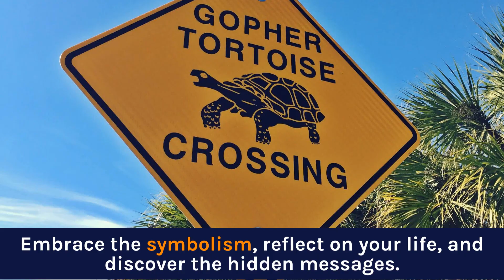Biblical Meaning of Tortoises in Dreams | Tortoise Dream Meaning | What does Tortoise Dream Mean ?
Crystallizing Wisdom: Biblical Meaning of Tortoises in Dreams

Description:
🐢 Have you ever found yourself dreaming about tortoises and wondered about the deeper significance behind these slow-moving and wise creatures appearing in your dreams? Join us on a contemplative journey as we explore the biblical meaning of dreaming about tortoises, uncovering the spiritual messages and insights hidden within these dreams of patience and resilience.

In this enlightening video, we delve into the spiritual dimensions associated with dreams featuring tortoises. Whether you've dreamt of a tortoise crossing your path, interacting with one, or any other tortoise-related scenario, this video serves as your guide to understanding the symbolic and spiritual significance.

🔮 Topics covered in this video:
- 🌌 Dreaming About Tortoises: Exploring the Symbolism
- 🤔 Decoding the Shell Secrets: Tortoise Dream Meaning
- 📖 Biblical Perspectives: Unraveling the Spiritual Meaning of Tortoises in Dreams
- 💭 Interpretation and Analysis of Dreams with Tortoises
- 🧘‍♂️ The Symbolic Connection Between Tortoises and Your Spiritual Journey

Discover the profound spiritual meaning behind dreams featuring tortoises and gain insights into the messages your subconscious mind may be conveying. Don't miss out on the opportunity to decode the guidance and wisdom these dreams may hold for your life.

👁️‍🗨️ Have you had a dream about tortoises? Share your experiences and thoughts in the comments below. Let's engage in a meaningful discussion about the spiritual aspects of dreams involving these symbols of patience and endurance.

🌟 Thank you for joining us on this insightful exploration of the biblical meaning of dreams featuring tortoises. May your dreams unfold with the wisdom and resilience of these remarkable creatures! 🐢✨